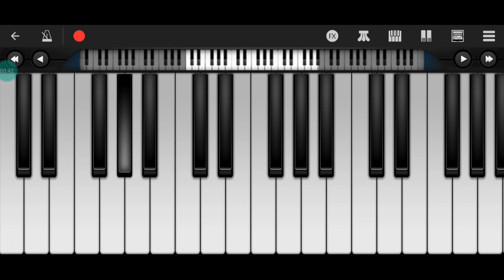música da granny diferente